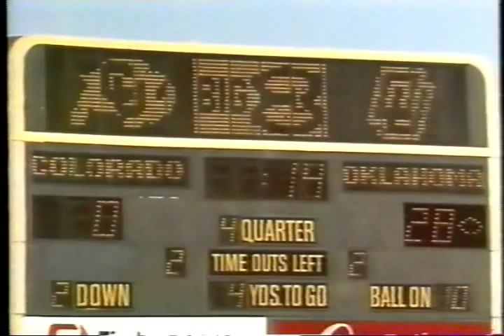1986 Oklahoma 28 Colorado 0 highlights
highlights from the Oklahoma's 1986 win over Colorado

MVP's-Troy Johnson 2 sacks 1 1/2 Tackles for loss. Richard Reed 1 1/2 sacks and FF. Jamelle Holieway 18 carries 124 yards